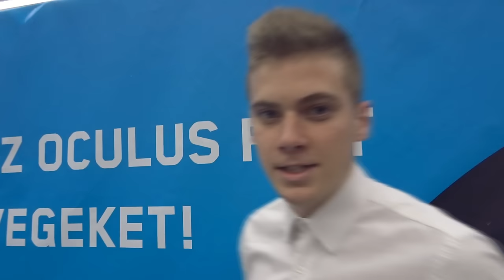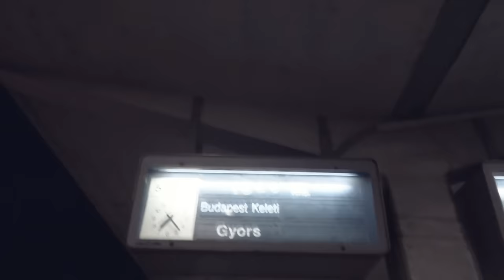Dedikálás Győrben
Ha esetleg szeretnéd támogatni a csatornát, akkor megteheted PayPal-on keresztül, erre a címre: . Előre is köszönök minden egyes támogatást, mindent visszaforgatok a videózásba (kamera, mikrofon, stb.).

Konzolok Szervize: Lépj a következő szintre!